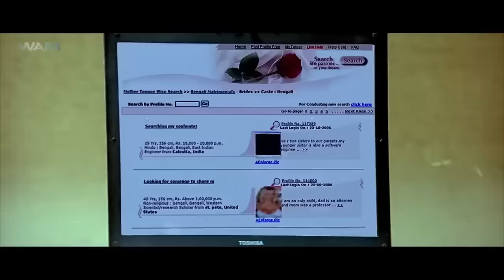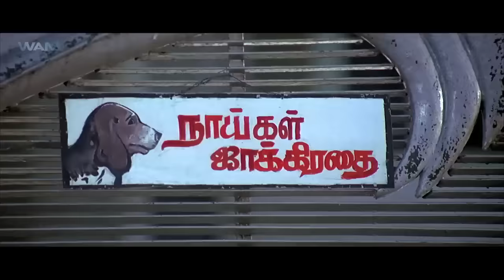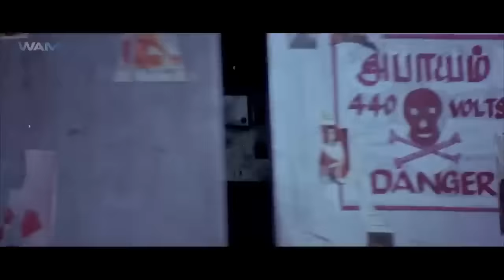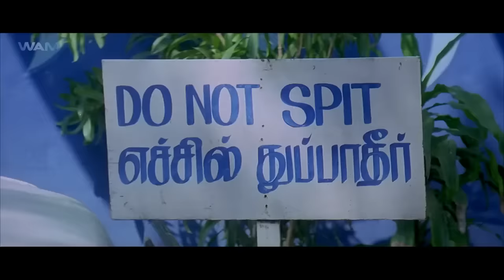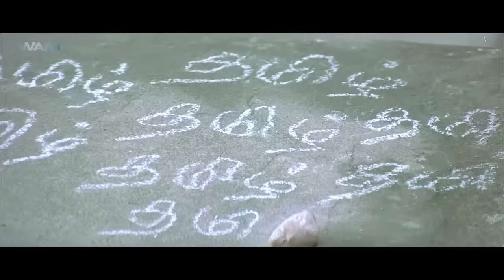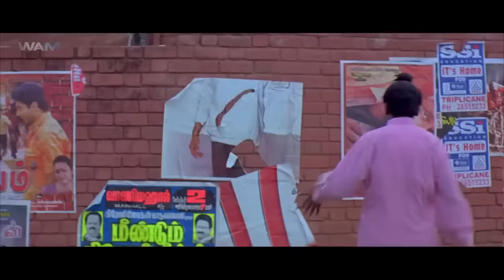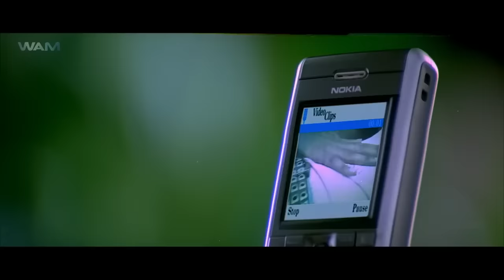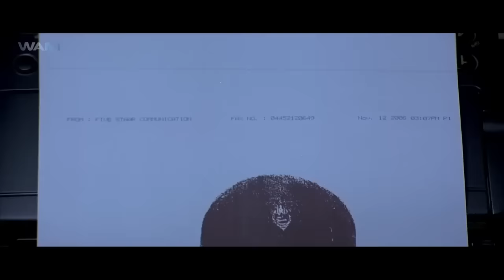পোক্কিরি - Vijay Thalapathy (Pokkiri) New Action Movie 2023 | Vijay Tamil Dubbed Movie in bengali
Pokkiri (Rogue) is a 2007 Indian Tamil-language action film directed by Prabhu Deva. It is the Tamil remake of the 2006 Telugu film Pokiri starring Mahesh Babu. The film stars Vijay and Asin with Prakash Raj, Nassar, Mukesh Tiwari, Vadivelu, Sriman and Napoleon playing supporting roles. Mumaith Khan and Prabhu Deva make guest appearances. Nirav Shah handled cinematography while Kola Bhaskar was the film's editor. Filming took place in India and Australia. Set in Chennai, the film revolves around a thug, Tamizh, willing to do anything for the sake of money, including killing. His killer instincts help him win the attention of two rival gangs, out of which he joins one and helps its members finish off their rivals. On the other hand, he also attempts to save his girlfriend, who disapproves of his violent behavior, from a corrupt cop hellbent on marrying her against her will.

The film was released theatrically on 12 January 2007 and received generally positive reviews with praise for its performances, action sequences, music and screenplay. It became a commercial success, running for more than 200 days at the Tamil Nadu box office. Six years later, it was dubbed in Hindi as Wanted Baghi and it was also dubbed in Odia as Wanted Police.

Cast :-

Vijay as Tamizh (Pokkiri) alias Sathyamoorthi IPS, Assistant Commissioner of Police. He is Shanmugavel's biological son and an undercover police officer.
Asin as Shruthi, Thamizh's love interest
Prakash Raj as Ali Bhai, an international mafia don
Mukesh Tiwari as Inspector Govindan
Vadivelu as Master Body Soda
Napoleon as Mohammed Maideen Khan IPS, Commissioner of Police, Chennai city